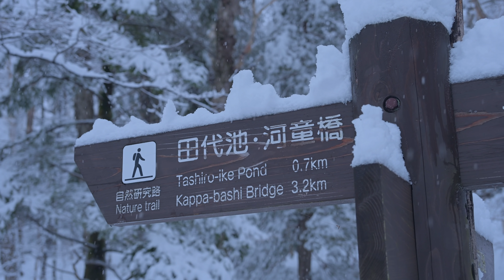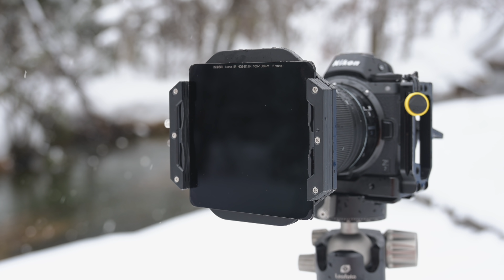【風景写真】真冬の上高地・誰もいない静かな白銀の世界へ｜Kamikochi in winter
写真撮影
NikonZ7
映像
NikonZ6II(メイン)・NikonZ7 （Z6II写真撮影時）

今回は厳冬期上高地に足を運びました。
昨年は12月にテント泊をしましたが今年は雪のタイミングの
兼ね合いもあり日帰りの撮影ハイキング。
なんとこの日は人もあらず、本当に静かな上高地でした。
川の音、気の折れる音、軋む音、鳥のさえずりなど様々な音
に癒されながら一人この自然を堪能します。

画像編集はSKYLUMのLuminar4
素早く、自分の描きたいように画像に仕上げることが
できるfotoshin愛用、オススメの画像編集ソフトです。
「FOTOSHIN」を入力して
LuminarとAurora HDRを1000円割引で入手できます。
（期間によりコード適応にならないことがあります）
Luminarのお試し・詳細はコチラ⬇︎

＊fotoshin channelではLuminarに関する動画を
日本一配信しています。

【fotoshin愛用のShimodaカメラバッグ/My camera bag】
Shimoda ActionX70
【Fotoshin10】でShimodaの製品が10%割引

[Foxfire] カメラバックパック フォトレックデュラレージ32L

【カメラ】
NikonZ50（今回使用したダブルズームキット）

【三脚】
Leofoto
LS−365Cカーボン三脚
【雲台】
Leofoto LH-40PCL+QP-70 雲台

【マイク】
RODE 小型マイク Video Micro

【ドローン】
DJI
Mavic 2 Pro
（国土交通省への登録が完了している機体）

Lightroom
Photoshop